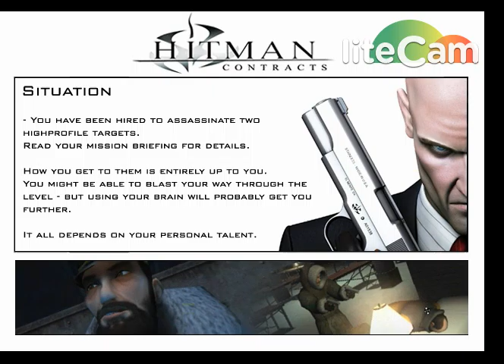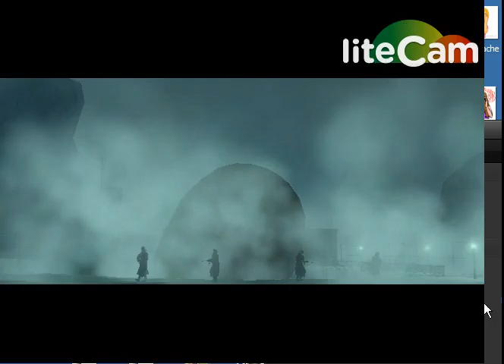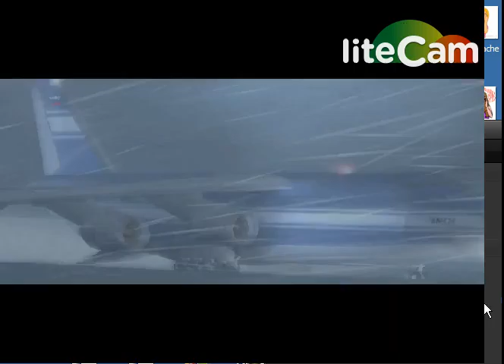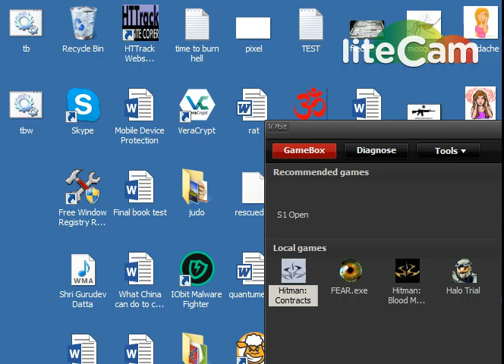Travis' gameplay of Hitman Contracts Demo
Very cool graphics and ai.